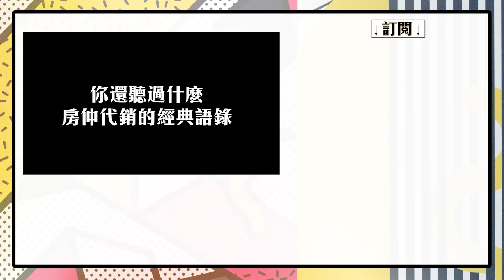買房子一定會聽過的：房仲代銷經典語錄！【蔡阿嘎】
【很靠北但很真實】如果接觸過房仲或代銷，你一定會聽過！這些語錄幾乎都是我們親朋好友及自身遇過的經驗，真人真事保證絕無造謠！😆😆😆